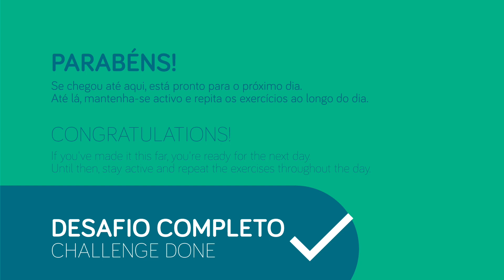Dia 11 / Day 11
Bem-vindo ao dia 11 do Desafio 30 dias de Fisioterapia.
Mantenha-se ativo e faça exercícios todos os dias.

Uma Iniciativa CNS Academy.

Welcome to day 11 of the 30-Day Physiotherapy Challenge.
Stay active and repeat the exercises throughout the day.

A CNS Academy Initiative.